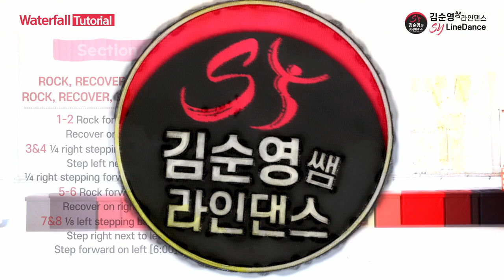Waterfall Line Dance (Improver) 워터폴 / 👉🏽아주 쉬운 스텝설명👈🏽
Waterfall Line Dance

Choreo: Maggie Gallagher (UK) - April 2023
Music: Waterfall - Michael Schulte & R3HAB : (Amazon & iTunes)